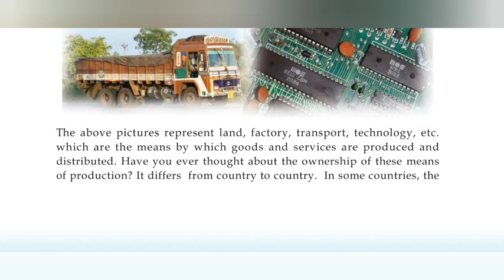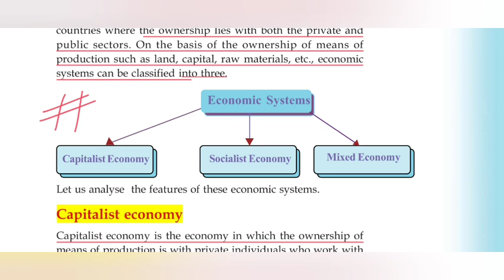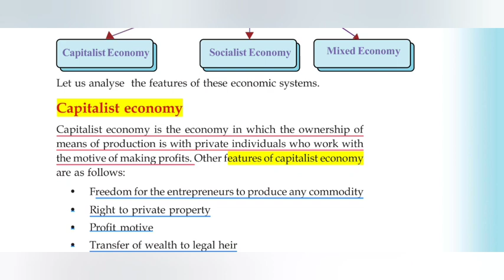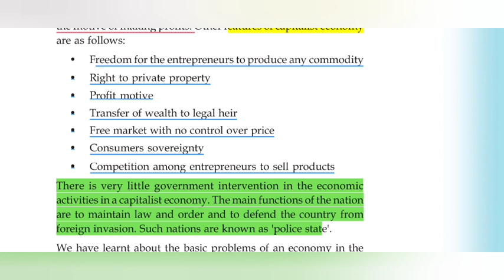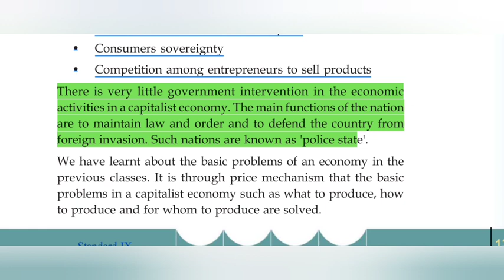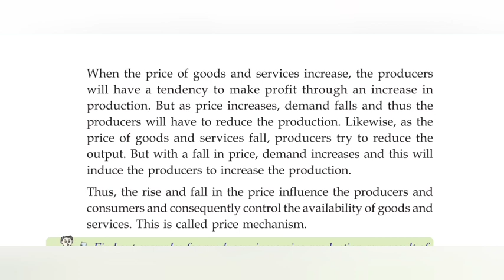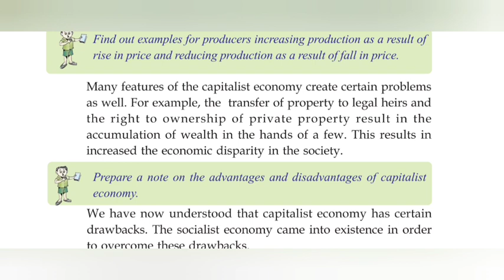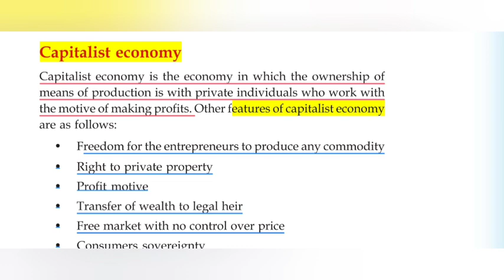Economic Systems & Economic Policies || Part 1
Standard 9 Geography chapter 9 Part 1
Economic Systems and Economic Policies
Capitalist Economy